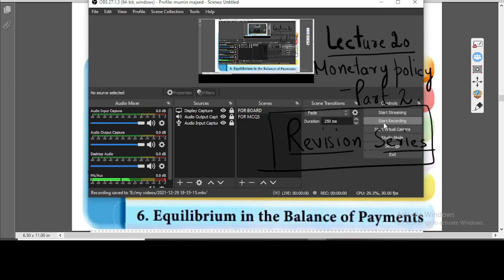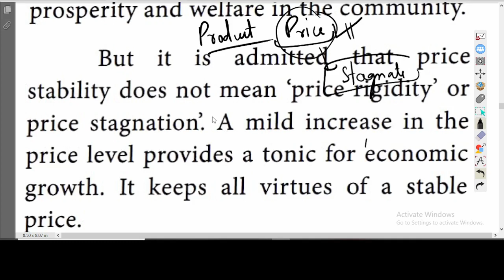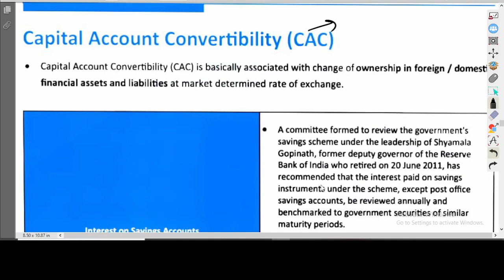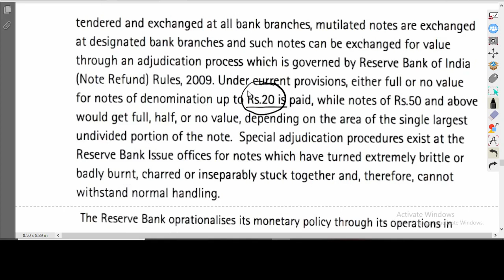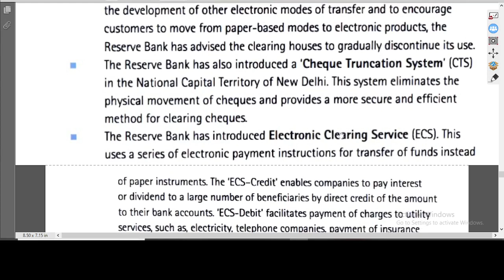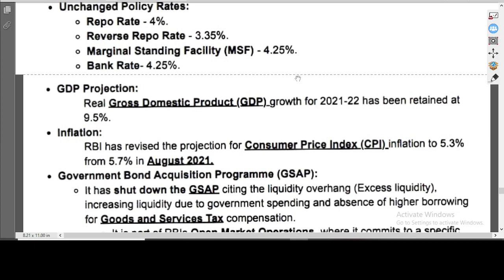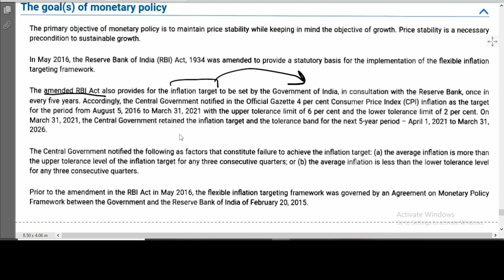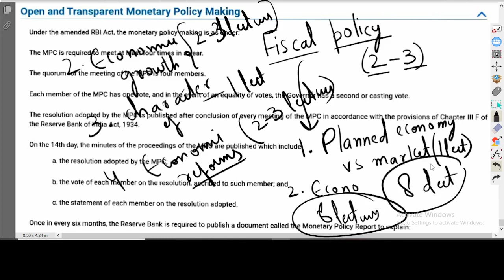LEC 20|| MONETARY POLICY OF RBI ( PART- 2) || JKSSB || ECONOMICS || FOR ALL POSTS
OR SEARCH " Mumin Sir's Academy" ON TELEGRAM